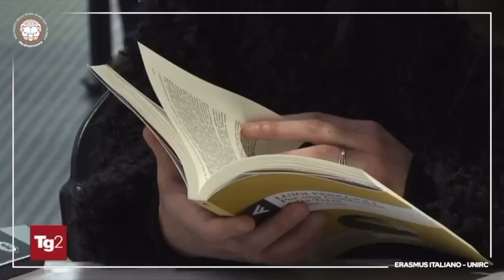Erasmus Italiano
L' Università degli Studi Mediterranea di Reggio Calabria e l'Università degli Studi di Bergamo sono i precursori di questa nuova iniziativa.
Il Rettore Giuseppe Zimbalatti dichiara “Si tratta dell’avvio di un nuovo percorso virtuoso per i giovani universitari italiani.
All’insegna dello scambio e dell’arrichimento di grandi saperi ed importanti modelli competitivi Made in Italy